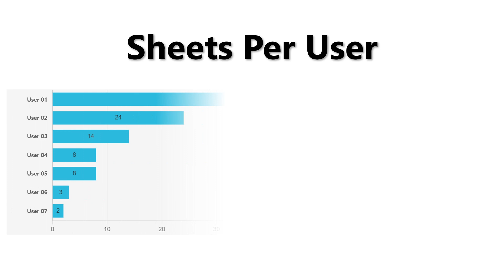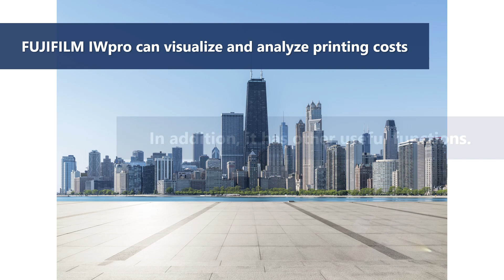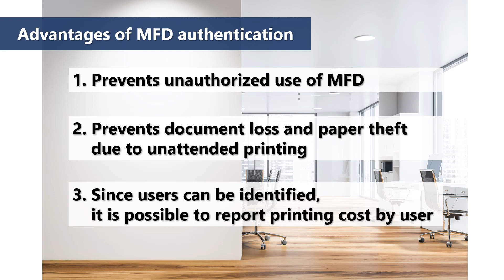FUJIFILM IWpro Device Management Introduction Video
If you have trouble visualizing or analyzing print costs, FUJIFILM IWpro can help.